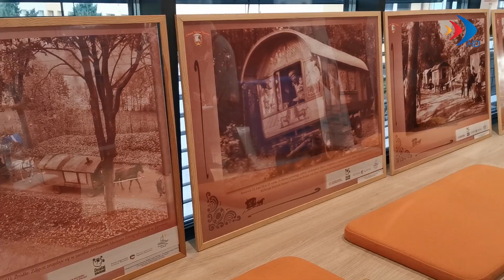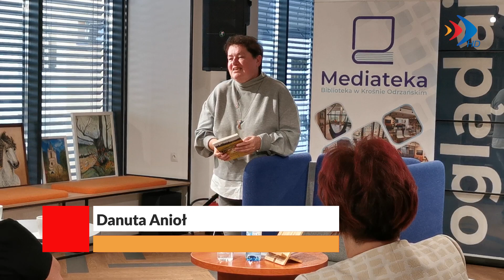Mediateka pełna spotkań - 11.10.2024 r.